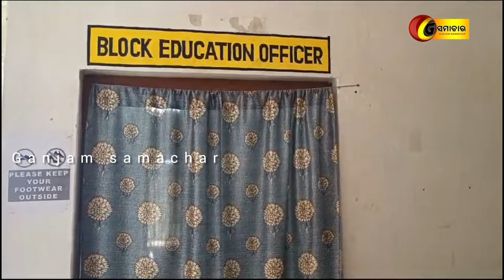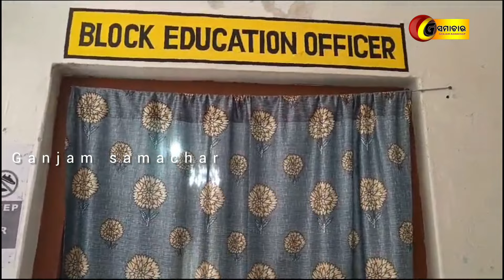Police Case Against 4 Teachers in Block Education Officer, Kashipur for Fake Certificate Case | News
Police Case Against 4 Teachers in Block Education Officer, Kashipur.